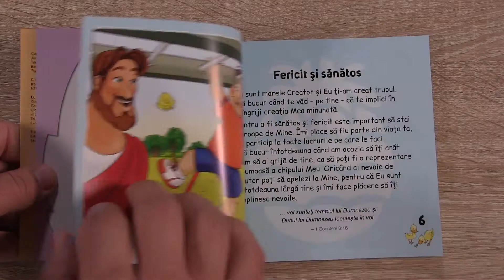Eu și Isus: corpul meu și lumea - Povestiri crestine pentru copii